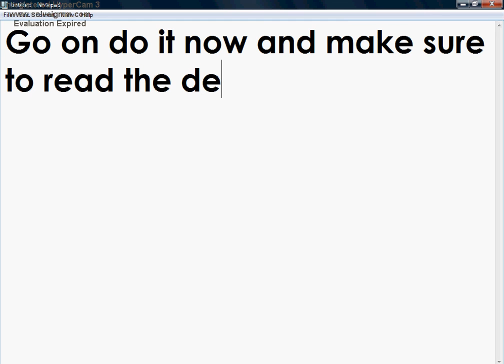Do you love your family?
Remeber My name is Skittle Z not Skittlez. But watch the video!! And understand the contents of the video this video is sutible for people who are aged 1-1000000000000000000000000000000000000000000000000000